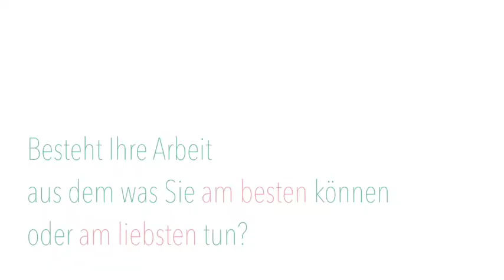Im Profil: Dr. Mai Thi Nguyen-Kim - Frage 2/3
Wissenschaftskommunikation.de hat für die Rubrik Jobprofile in der Wissenschaftskommunikation Dr. Mai Thi Nguyen-Kim befragt.

Frage 2 (von 3): Besteht Ihr beruflicher Alltag aus dem was Sie am besten können oder am liebsten tun?

Das gesamte Jobprofil von Mai Thi Nguyen-Kim findet sich auf Wissenschaftskommunikation.de unter den Jobprofilen.